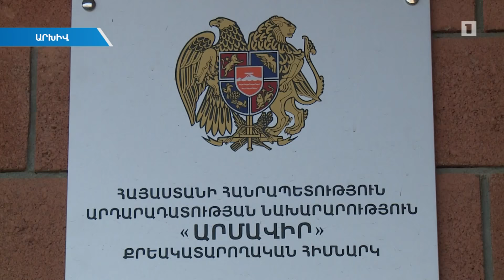ՔԿՀ-ներում կաշառքի փաստեր են հայտնաբերվել